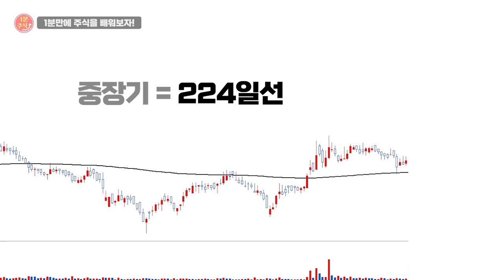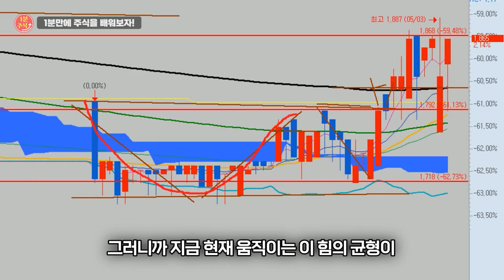상승가와 하락가를 잡는 대박 차트 기술! 이걸로 매도 타이밍을 잡을 수 있다면?! [1분주식]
대칭이론 정말 중요합니다!